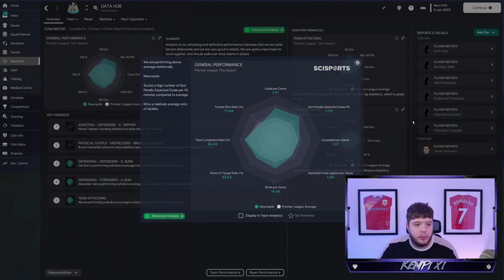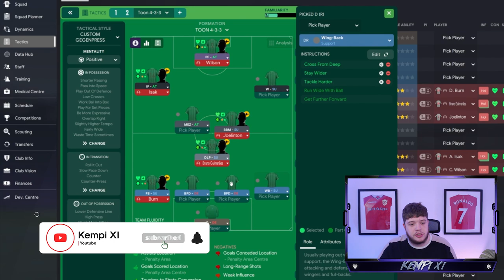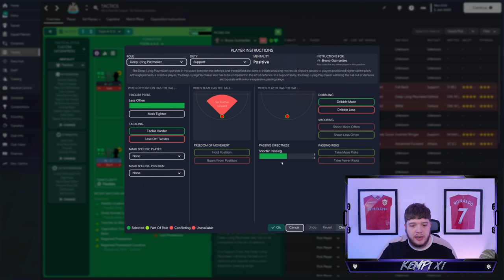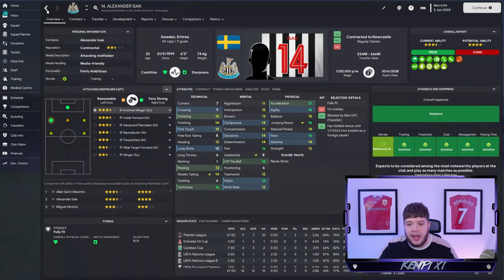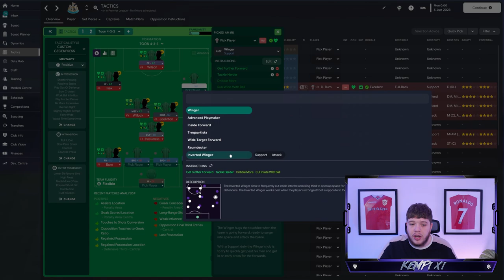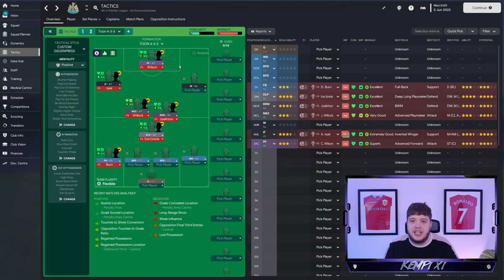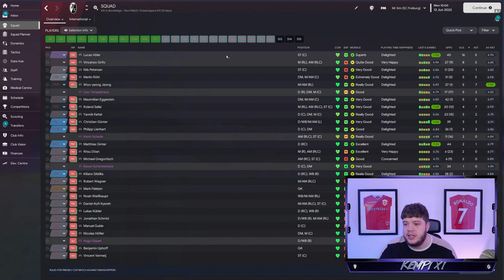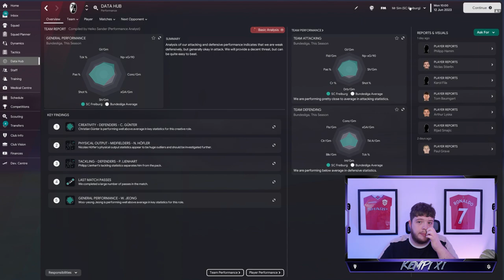FM23 Tactics | Tindall & Howe's S***HOUSE 4-3-3! (Quadruple Winning!)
Jason Tindall, the man the myth the centre of life, and his backup dancer Eddie Howe. They've managed to get newcastle ALL THE WAY TO THE UCL! It's time to recreate TOONBALL!